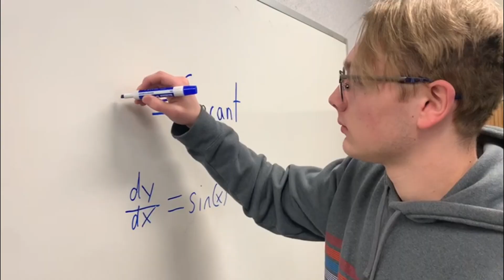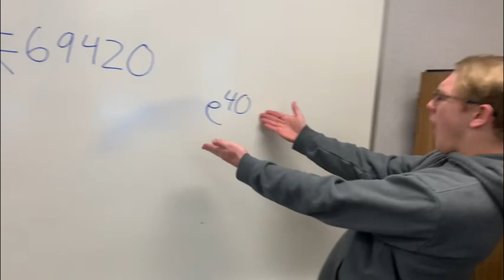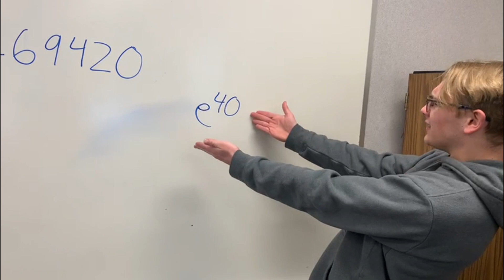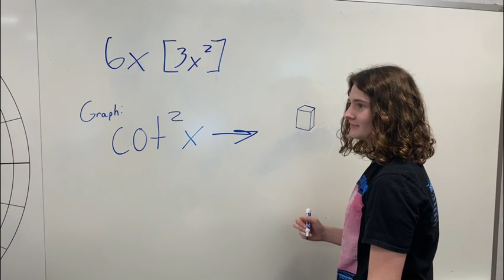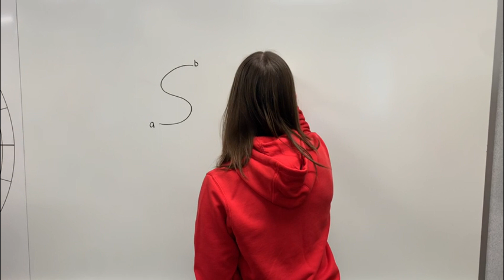Calc Pi Day Video Finished